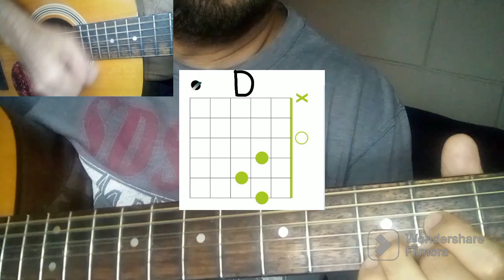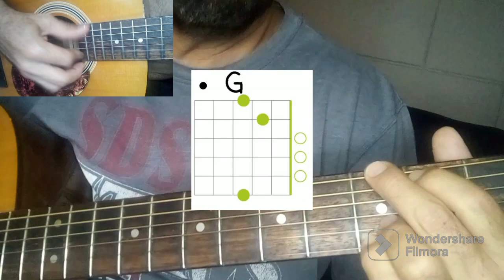tutorial (Big Glris Don't Cry)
canción cantada por Fergie..